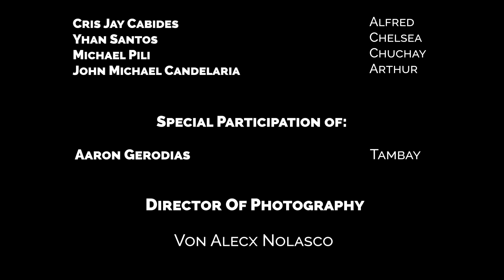The Guitar Man:Episode 1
Isang makabuluhan at nakaka antig na kwento ang muling ihahandog ng aming maliit na produksiyon...
Isang kwentong kukurot at tatak sa ating mga puso...
Ang kwentong magtuturo sa atin ng tubay at wagas na pagmamahal...
Kilalanin natin si Lester na siyang bibida at ating mamahalin...

A meaningful and memorable story will be presented again by our small production ...
A story that will pinch and leave a mark on our hearts ...
The story that will teach us pure and pure love ...
Let's meet Lester who is the star and we will love ...

Starring

Angelo Sandiego as Lester
Mj Dardo as Mixx
Cris Jay Cabides as Alfred
Michael Pili as Chuchay
John Michael Candelaria as Arthur
Yhan Santos as Chelsea